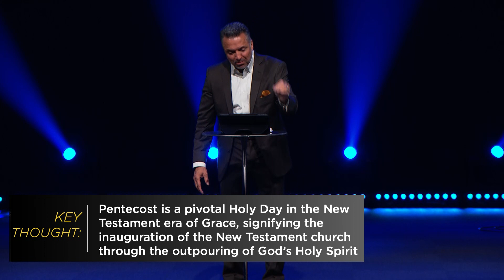Power Up | Pastor Carl Toti | May 26, 2024